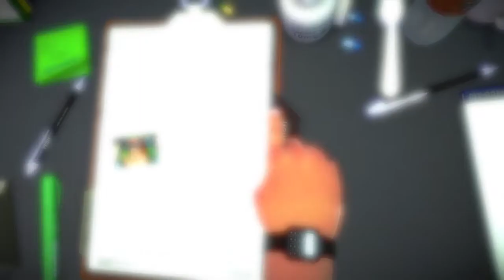Lemur finally gets a working brain